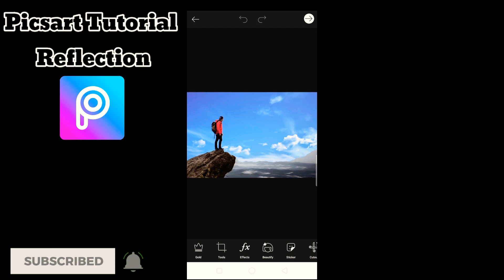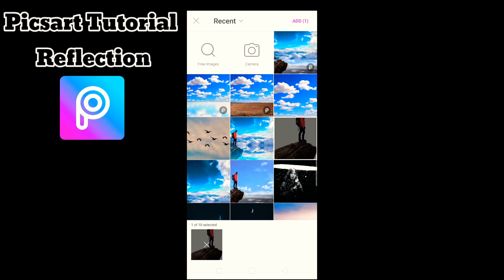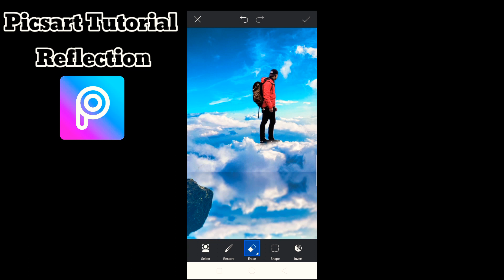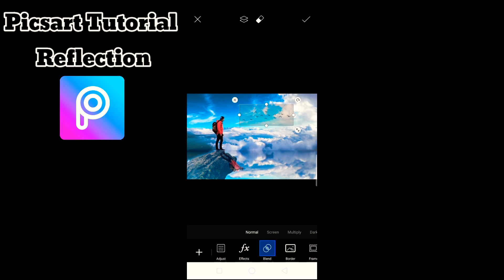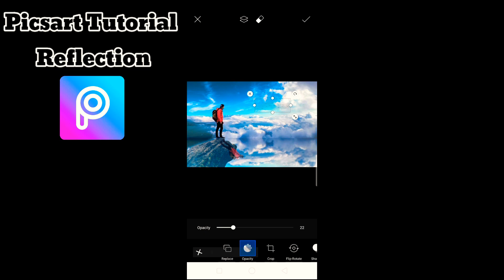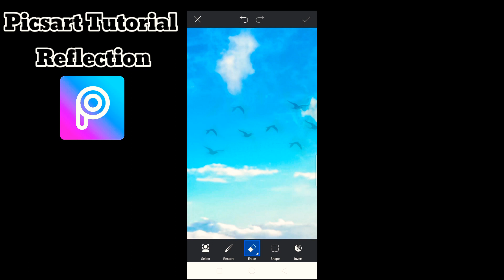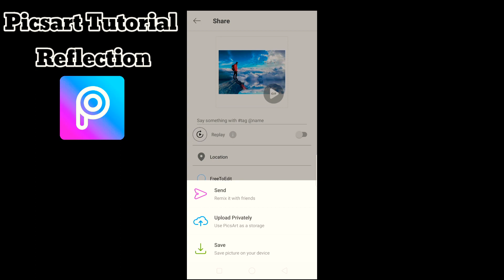Picsart Editing Tutorial | Reflection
Picsart Application | Reflection : Tutorial
Kinemaster Application | Video Editing